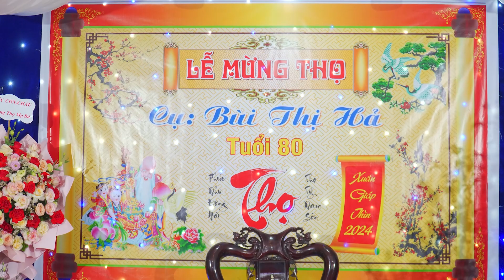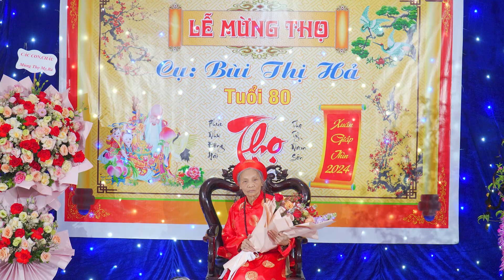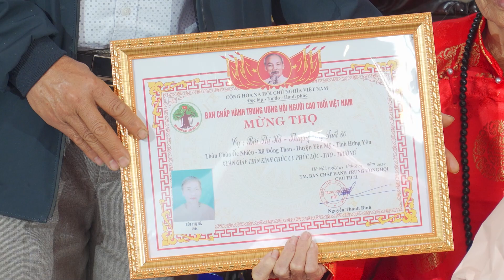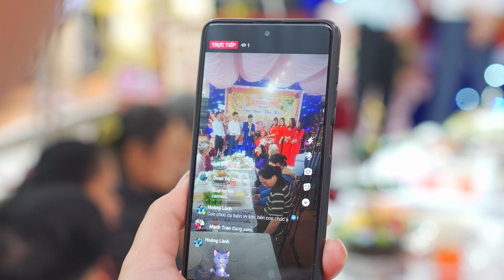Lễ Mừng Thượng Thọ Cụ Bùi Thị Hả Tuổi 80 | Xuân Giáp Thìn 2024 | YenMyMedia | Chúc Mừng Năm Mới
► Đài Phát thanh huyện Yên Mỹ, Hưng Yên
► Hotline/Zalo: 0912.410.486